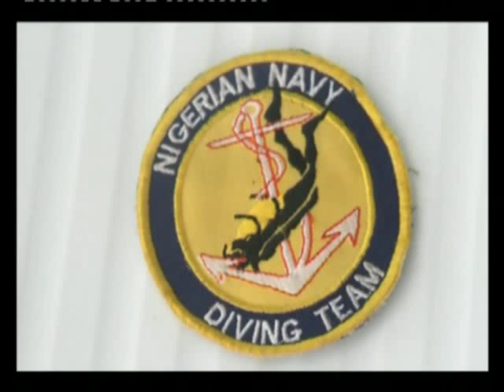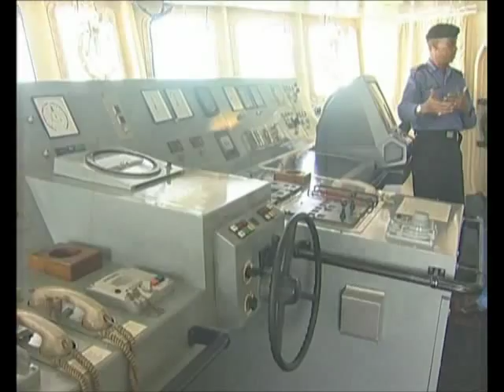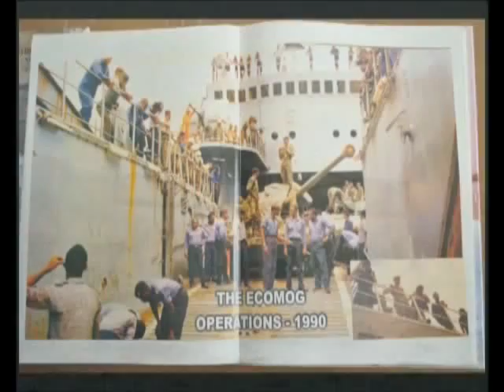DOCUMENTARY NIGERIAN NAVY AT 55